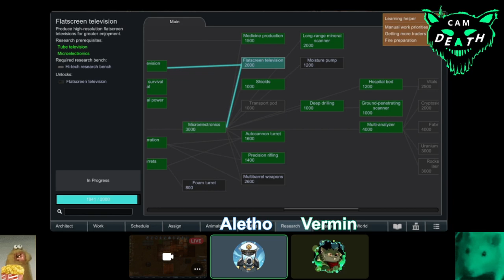Rimworld - Feat. Aletho [DEATH CAM]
Aletho plays some Rim World, obviously chaos ensures!